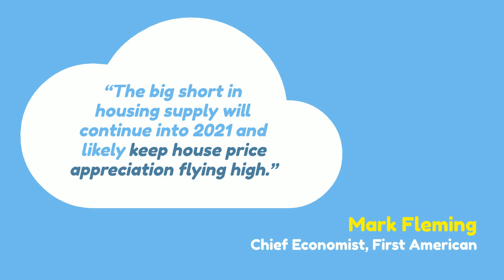Expert Forecast On The 2021 Housing Market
Experts forecast a year of continued strength in the housing market.